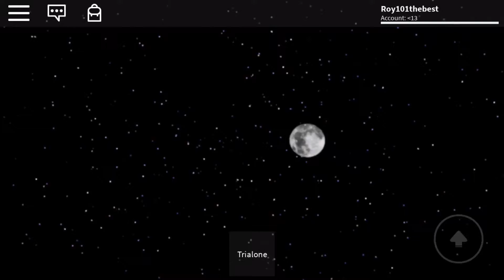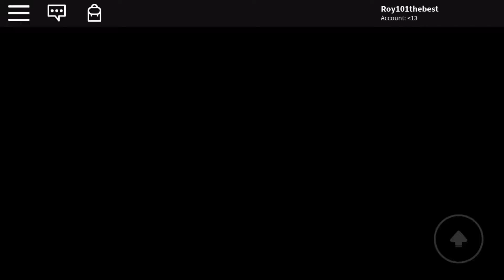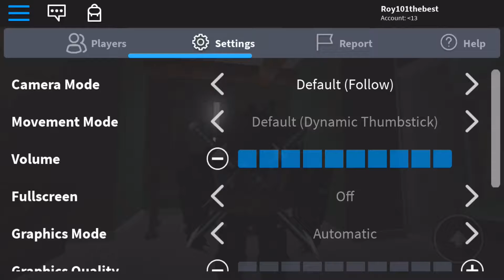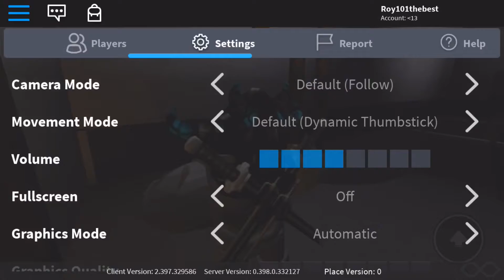Saw part 1 (ROBLOX)